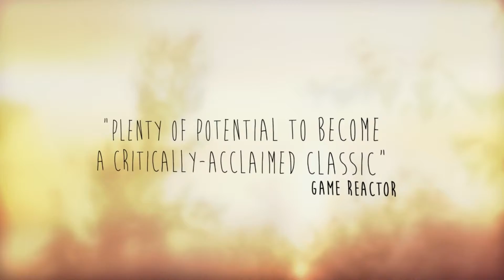Life is Strange Trailer EN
Pixelbirnen.de // Gamingblog - 'Nie zu alt fürs Gaming'